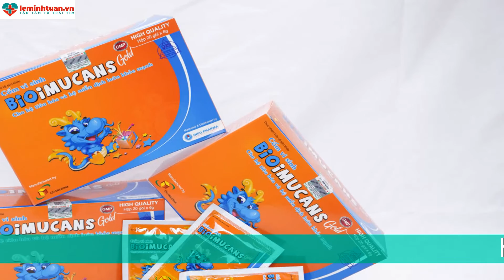Trẻ sơ sinh bị khò khè ở cổ họng là bị bệnh gì? giải pháp ra sao?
Nguyên nhân trẻ sơ sinh bị khò khè cổ họng là gì?
Trẻ sơ sinh bị khò khè khiến nhiều mẹ vô cùng lo lắng. Đây còn là đối tượng rất khó để sử dụng thuốc vì đây là đối tượng đặc biệt. Nếu mẹ sử dụng thuốc cho bé thì mẹ cần xem xét cũng như phải có sự chỉ định của bác sĩ. Không được tự ý sử dụng có thể gây ảnh hưởng không tốt đến sức khỏe của bé nhé.
Phần lớn những trường hợp trẻ ho khò khè đều bắt nguồn từ các bệnh lý liên quan đến viêm đường hô hấp trên. Những bệnh lý này chẳng hạn như:
TRẺ CÓ THỂ BỊ VIÊM TIỂU PHẾ QUẢN
Đây là tình trạng viêm nhiễm tại vị trí ở tiểu phế quản. Lúc này, thì mẹ có thể thấy bé có các triệu chứng như sốt nhẹ, bé bị sổ mũi, bé bị ho, bé khò khè nhiều đờm và khó thở,…
Bệnh này gặp chủ yếu ở nhóm trẻ từ 3 tháng đến 6 tháng tuổi nên có các triệu chứng thường diễn biến rất nhanh chóng. Do đó, khi phát hiện trẻ có những dấu hiệu như trên, bố mẹ cần đưa ngay trẻ đến bệnh viện để tránh dẫn đến tình trạng bé thiếu oxy, cơ thể trẻ tím tái, bé chán ăn và bỏ bú. Thậm chí, nếu nặng hơn có thể dẫn tới nguy cơ biến chứng như viêm phổi, nguy hiểm như xẹp phổi, nặng hơn nữa có thể suy hô hấp.
TRẺ BỊ HEN SUYỄN
Bé thở khò khè và ho đây là 2 trong số những dấu hiệu điển hình của bệnh lý hen phế quản. Khi bị bệnh này , cơ quan phế quản của trẻ sẽ bị tình trạng viêm nhiễm. Từ đó gây ra những cơn co thắt tại đường hô hấp bất thường khiến cho trẻ bị khó thở, bé bị thở nhanh, kèm đau tức ngực, bé sẽ bị cơn ho khò khè, đặc đờm.
Hiện nay, những nguyên nhân gây hen suyễn thì vẫn chưa được xác định rõ ràng. Do đó, các giải pháp được áp dụng hiện nay thì vẫn chỉ mang tính chất điều trị tạm thời chứ không có khả năng điều trị dứt điểm bệnh lý.
TRẺ BỊ VIÊM PHỔI
Viêm phổi xảy ra ở những trẻ có hệ miễn dịch yếu. Giai đoạn đầu ở bệnh, trẻ thường có những biểu hiện ho húng hắng, bé bị sốt nhẹ, khụt khịt ở mũi, ăn uống không cảm thấy ngon miệng,… Sau đó, bệnh sẽ diễn biến nặng hơn khiến thân nhiệt trẻ bị tăng lên cao bất thường, trẻ ho dai dẳng kèm đờm, trẻ thở khò khè, rút lõm lồng ngực, mặt bé tím tái,… Nguy hiểm hơn thì có thể dẫn đến tình trạng suy hô hấp hoặc co giật,… gây đe dọa tới tính mạng của trẻ.
TRẺ BỊ VIÊM MŨI DỊ ỨNG
Thời tiết chuyển mùa, không khí bị ô nhiễm, không khí bụi bẩn, khói xe, thuốc lá,… đây là nguy cơ đe dọa tới sự hít thở của trẻ.
Khi “cửa ngõ” của các cơ quan hô hấp tiếp xúc với các “vật thể lạ” như trên sẽ kích thích cơ thể sản sinh histamin gây tích tụ những chất đờm, khiến cổ họng trẻ bị đau, rát và ngứa vô cùng khó chịu.
Bé thở khò khè và ho có thể là bé bị viêm amidan, viêm họng hạt, bé bị vướng dị vật ở trong cổ họng, viêm phế quản co thắt, bé bị bệnh lao,...
Giải pháp cho tình trạng trẻ sơ sinh bị khò khè cổ họng
Khi bé khò khè trong cổ họng mẹ nên làm những điều sau:

Sử dụng nước muối sinh lý để vệ sinh cổ họng cũng như mũi cho bé.
Bổ sung thêm nhiều vitamin và khoáng chất vào bữa ăn cho bé.
Vệ sinh nhà cửa sạch sẽ tránh dị nguyên ảnh hưởng không tốt đến sức khỏe của con.
Giữ ấm cơ thể cho con.
Chườm ấm vùng ngực cho con giúp bé loãng đờm dễ tống ra ngoài hơn.
Sử dụng những loại thảo mộc thiên nhiên giúp giảm các triệu chứng khò khè cho bé.